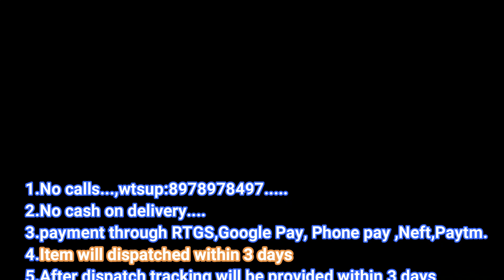Latest Premium Quality 1 Year Garanty Ad Stone Combo Jewellery Sets & Jewellery Covers & Boxes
Onegramgold adornments is another name given for gold-plated gems. This adornments accompanies a covering of onegramgold on it, which makes it appear to be like genuine 22-karat gems. ... The other explanation is that one gram gold adornments is accessible in an assortment of customary and present day structures.

Gold Forming Jewelry. THE BASE MATERIAL IS COPPER AND THE GOLD IS DEPOSITED ON IT THROUGH VARIOUS PROCESSES. WE HAVE A WIDE RANGE OF DESIGNS IN BANGLES, NECKLACES AND OTHER RELATED Jewelry

This implies that the chain is made of another metal (or a compound of non-gold metals) and is secured with only a dainty layer of chain gold to make the adornments resemble a genuine chain gold piece. Gold-filled chains can likewise be made look like pieces made of strong gold.

Cubic zirconia (CZHaram) is the cubic crystalline type of zirconium dioxide (ZrO2). The blended material is hard and generally dreary, however might be made in a wide range of hues. It ought not be mistaken for zircon, which is a zirconium silicate (ZrSiO4). It is once in a while wrongly called cubic zirconium(CZHaram).

On account of its ease, toughness, and close visual similarity to jewel, manufactured cubic zirconia(CZHaram) has remained the most gemologically and monetarily significant contender for precious stones since business creation started in 1976. Its primary rival as an engineered gemstone is an all the more as of late developed material, manufactured moissanite.

Gems or gems (American English; see spelling contrasts) comprises of beautiful things worn for individual embellishment, for example, pins, rings, pieces of jewelry, hoops, pendants, wrist trinkets, and sleeve buttons. Gems might be appended to the body or the garments. From a western point of view, the term is confined to solid trimmings, barring blossoms for instance. For a long time metal, regularly joined with gemstones, has been the ordinary material for gems, however different materials, for example, shells and other plant materials might be utilized. It is one of the most seasoned sort of archeological relic – with 100,000-year-old dots produced using Nassarius shells thought to be the most seasoned known jewellery.

The essential types of gems fluctuate between societies however are frequently amazingly enduring; in European societies the most widely recognized types of gems recorded above have continued since antiquated occasions, while different structures, for example, enhancements for the nose or lower leg, significant in different societies, are substantially less normal.